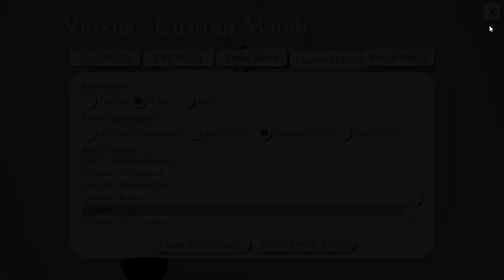Under Pressure - 5D Chess League - Nehemiagurl vs Vivo (Game 2) [Standard - Turn Zero]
The Official Discord Channel 5D Chess With Multiverse Time Travel League - Entry League, Season 2, Matchday 2
White - Nehemiagurl
Black - vivo